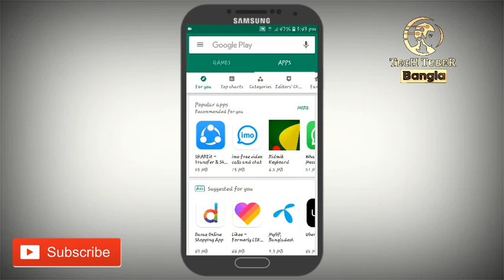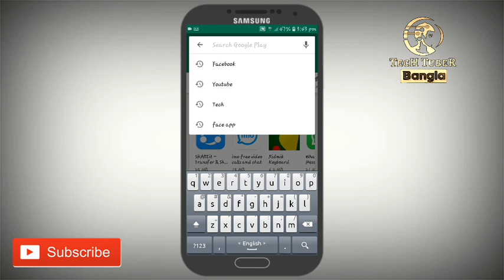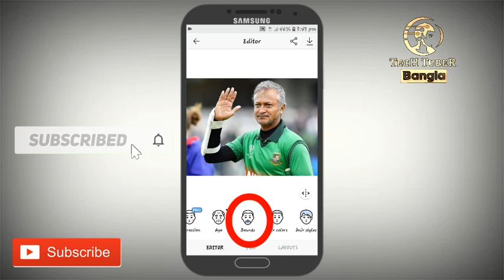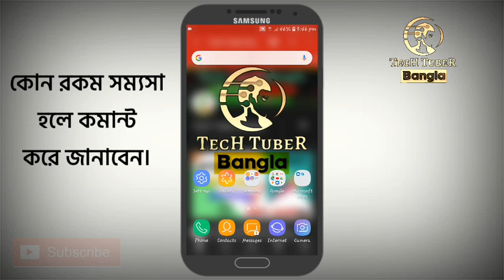কিভাবে মোবাইল দিয়ে Face Editor করবেন | How to Face Editor with Mobile Face app | TecH TubeR Bangla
বন্ধুরা সবাই কেমন আছেন আশা করি আপনারা সবাই অনেক অনেক ভাল আছেন। সবাইকে অনেক অনেক শুভেচ্ছা। আজকের এই ভিডিওর মাধ্যমে আমি আপনাদের দেখাবো কিভাবে Face app কাজ করে । যদি জানতে ইচ্ছে হয় ভিডিওটা দেখতে থাকুন আর এই ভিডিওটা আপনাদের বন্ধুদের মাঝে শেয়ার করতে ভুলবেন না। ধন্যবাদ সবাইকে